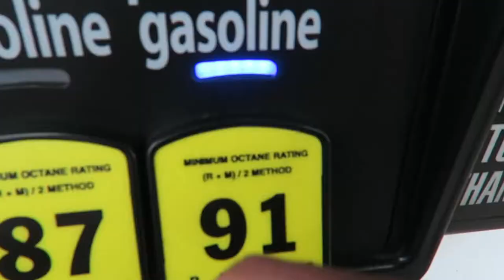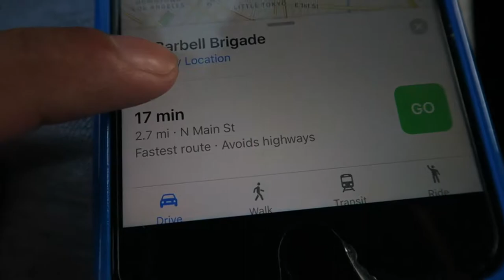FIRST TIME AT BARBELL BRIGADE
So in this vlog I comb my hair, eat with jocelyn like usual and go to barbell brigade (gym) for the first time with a friend :)